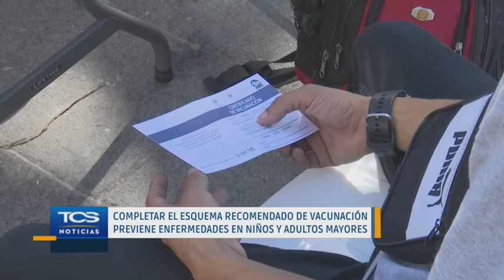Jornada de vacunación para evitar desarrollo de enfermedades